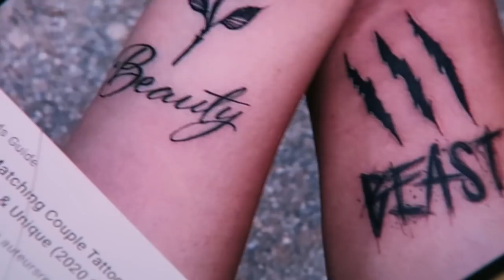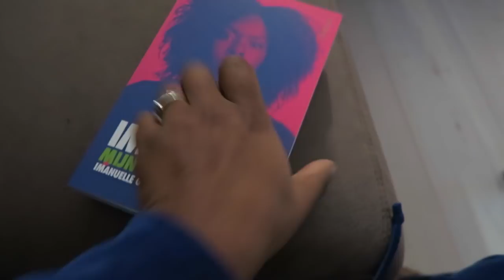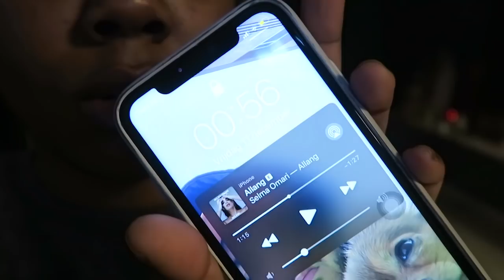Herenigd en matching TATTOOS !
Hi Iedereen!

Elke Dinsdag en Donderdag om 20:00 staat er (meestal) een nieuwe vlog voor jullie klaar!

xx,

VONNEKE